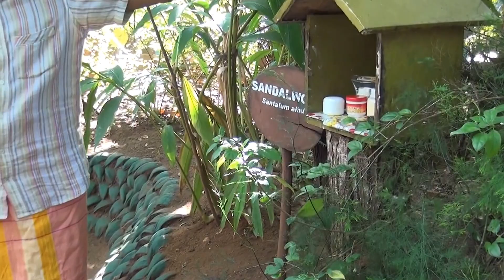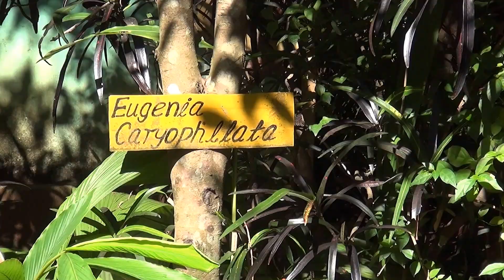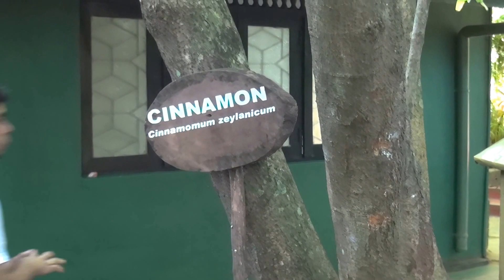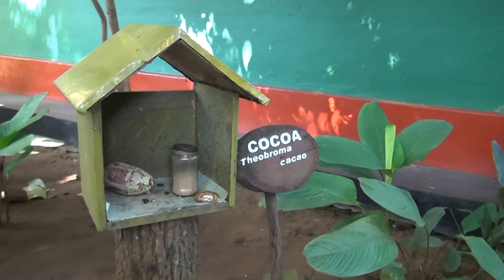9 Malate Spice garden